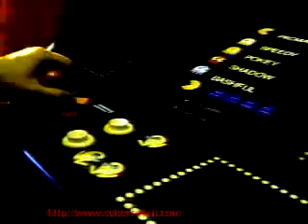Pacman Atari - 7up (PUB 1982)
Pub 1982